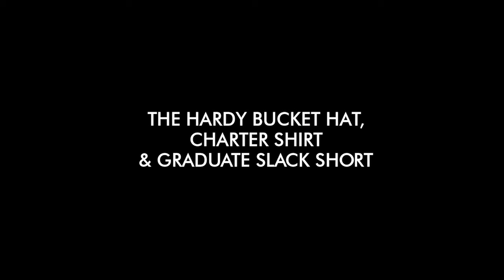The Hardy Bucket Hat, Charter Oxford Shirt & Graduate Short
New Summer Apparel:
The Hardy Bucket Hat is a short-brim cotton bucket hat with a nylon mesh crown panel and a Brixton woven label.
The Charter Oxford Woven is a short-sleeve button shirt made in 4-oz. 100% cotton Oxford fabric with a custom softener wash. It features a single chest pocket, a standard shirttail hem, and a woven Brixton label at pocket.
The Graduate Slack Short is a standard-fit slack walkshort made in 6-oz. cotton/ polyester houndstooth plaid fabric. It features a hidden waistband closure, custom Brixton labeling, stay-press crease, and a 19" length.